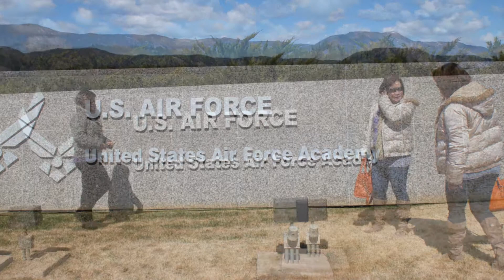from sacramento to colorado springs